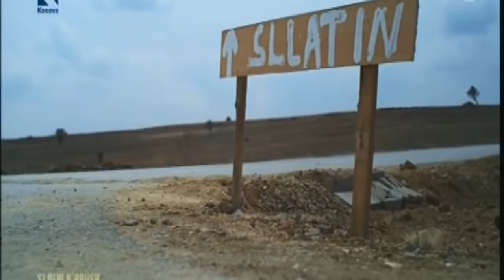STUPCAT 2017 - Filmi Lufta 2017